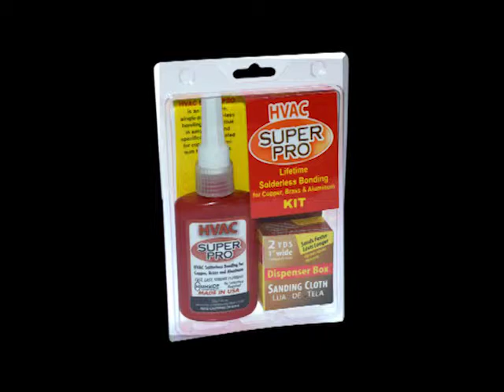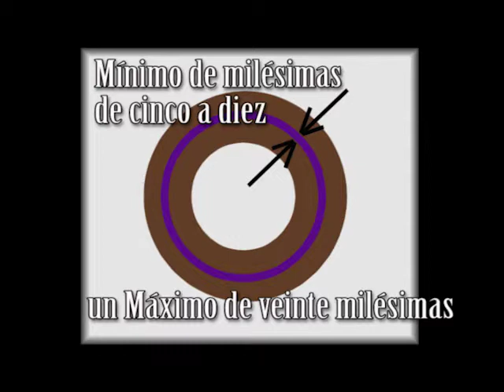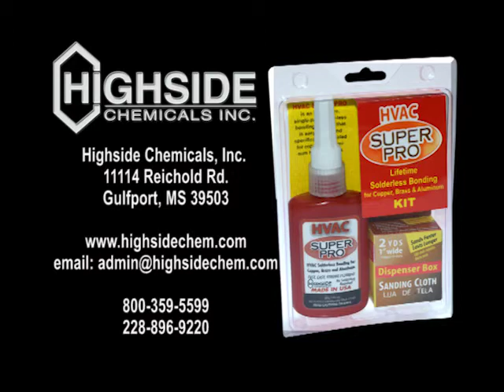HVAC Super Pro - Espanol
HVAC Solderless Bonding for Copper, Brass and Aluminium. Eliminates risk of damage by fires and burns. Compatible with all refrigerants and oils. Holds 850psi of refrigerant pressure 12 minutes after bonding (20 minutes for aluminium). Holds 1200 psi of refrigerant pressure - fully cured.